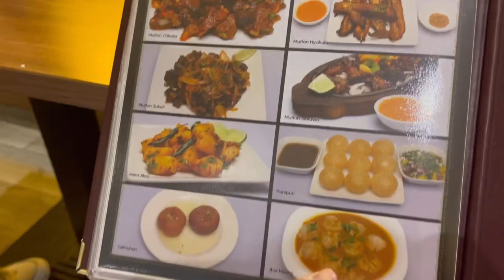London O2 Arena and Cable car